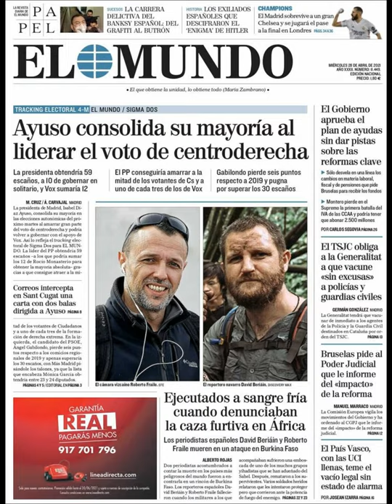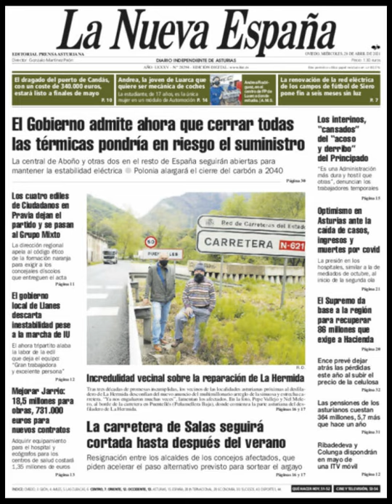Noticias​ Miércoles 28 Abril 2021 Portadas Titulares Diarios Periódicos España Spain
Principales Titulares de Noticias en Portadas Diarios Periódicos Españoles del Miércoles 28 de Abril de 2021 ¿Que le Parecio este día? Politica​ Fútbol​ Barça​ Messi​ Noticieros Deportes Corrupción​ Abril​ Primavera2021​ Primavera​ Noticias​